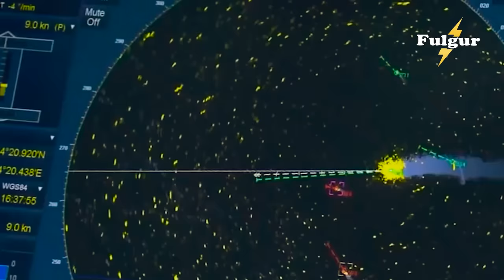US Coast Guard Blows Up Hundreds China Illegal Fishing Vessels After They Challenged in SCS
In a dramatic showdown in the South China Sea (SCS), the United States Coast Guard took bold action against illegal fishing activities. Watch as the US Coast Guard confronts and ultimately destroys hundreds of China's illegal fishing vessels that dared to challenge their authority. This video will take you through the intense moments of the confrontation, shedding light on the importance of protecting marine resources and upholding international maritime laws. Witness the power of the US Coast Guard as they defend their waters in the SCS and stand firm against any threats to maritime security.